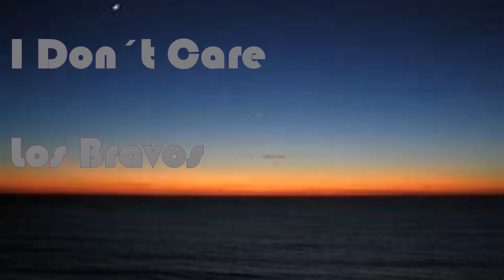I Don´t Care/Los Bravos 1966